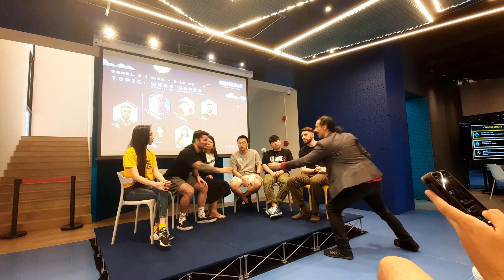Genesis Gaming Day 2023 Topic web3 game